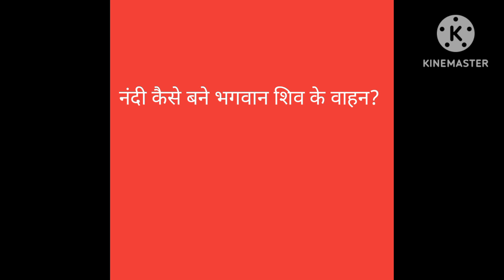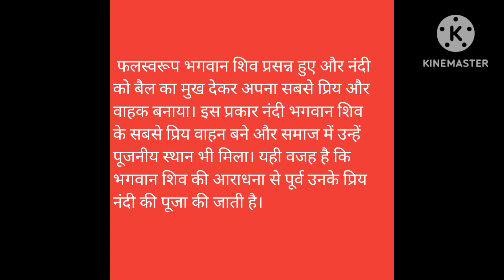Nandi Kese Bane Bhagwan Shiv Ke Vahan | Rochak Pouranik Hindi Kahaniya | Moral Indian Stories